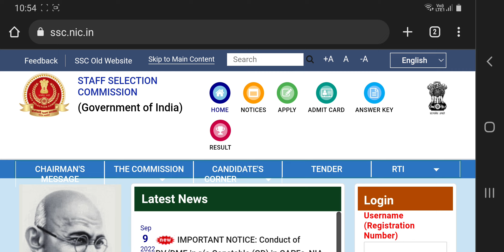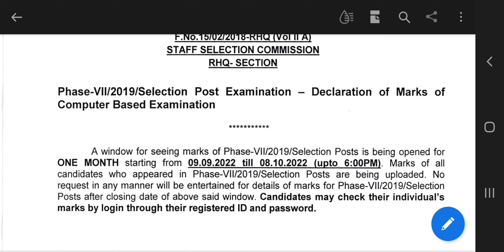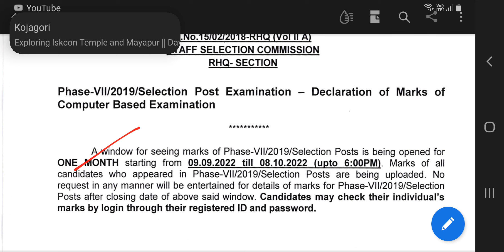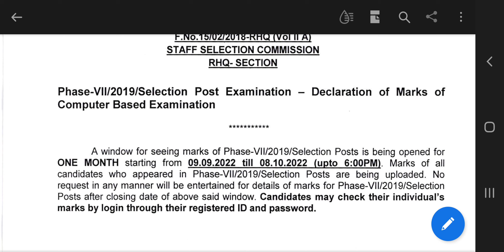SSC Selection Post 2019 Phase 7 final Marks out | How to Check your Final Score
Final marks of SSC Selection Post Phase 7 computer based test is being out. The exam held from 14th to 18th October 2019 and it took almost 1095 days to release the result. people can visit ssc.nic.in website to check their individual results by providing their registration number and password.